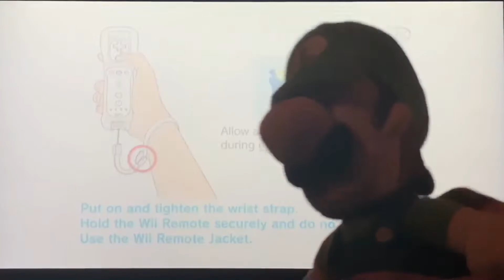Super Mario Sluggers: Barrel Basher Gameplay #2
In This Gameplay Video, Mario And Daisy Have A Try At Barrel Basher On Super Mario Sluggers, Also Toadette Tags Along As One Of The CPU, Who Will Win This Minigame? Find Out In This Gameplay Video!